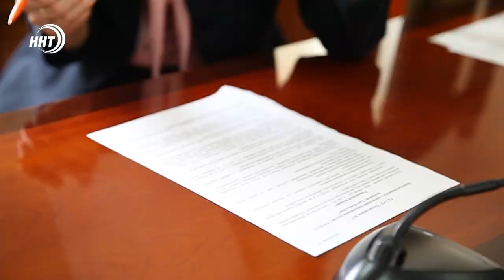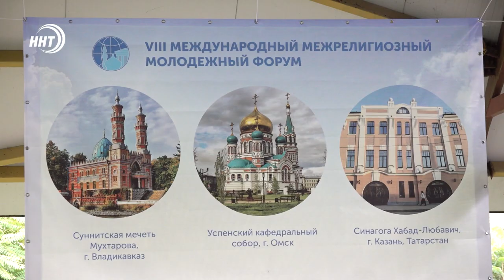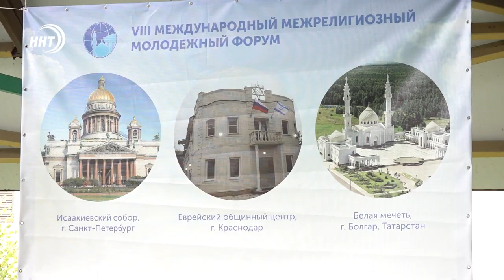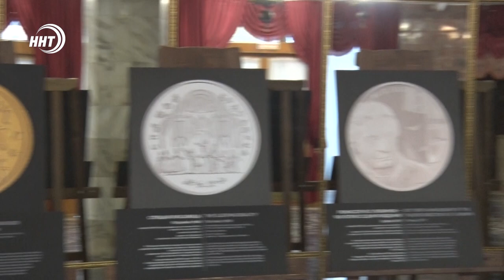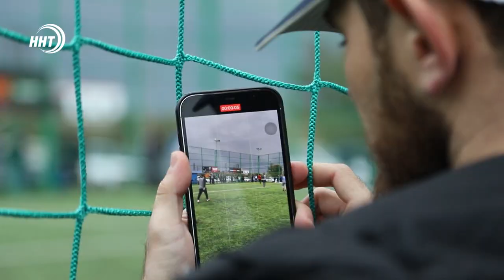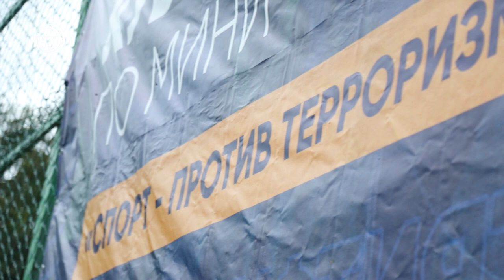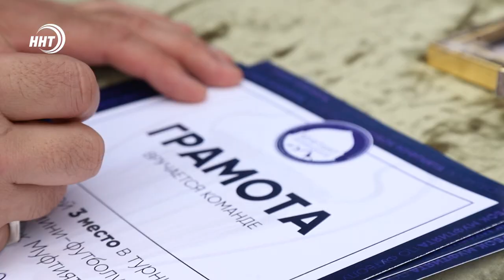Новости Дагестана за 4 октября 2021 года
1. У погоды свои правила. Дагестан вновь столкнулся с последствиями обильных дождей.

2. Интересные дискуссии, встречи конечно же отдых. Как прошел недельный межрелигиозный форум узнаете в нашем выпуске.

3. «Спорт против террора». Под таким лозунгом прошел в республике Кубок Муфтията РД по мини-футболу. Кто стал победителем смотрите в спортивном блоке.